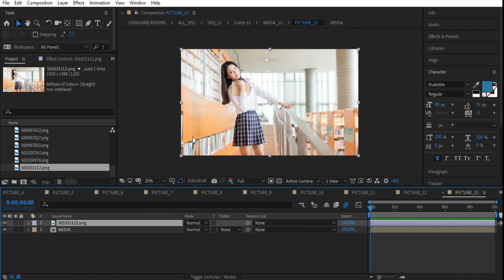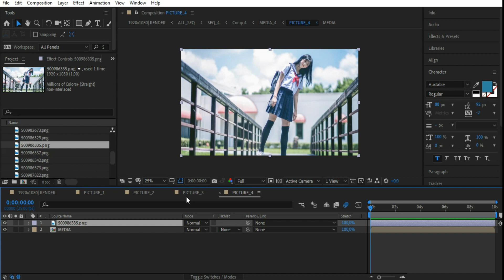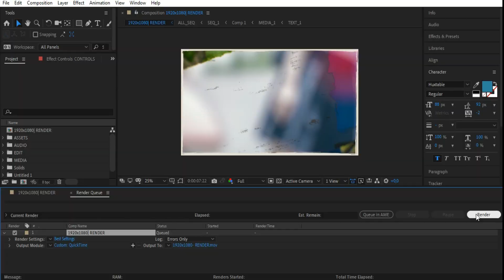Brush Opener Slideshow – Free Download After Effects Templates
After Effects Version CC 2015, CC 2014, CC, CS6, CS5.5 | No plugins | 1920×1080 | 10 Mb

Features:
Resolution: 1920×1080
34 second long
Modular structure
No Plugins required
13 placeholders (picture or video)
Easy Customize